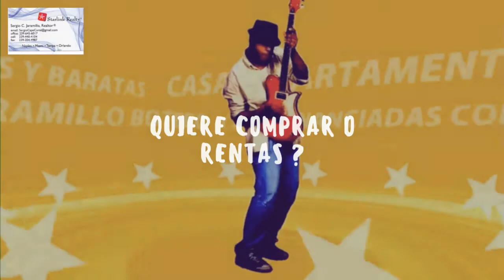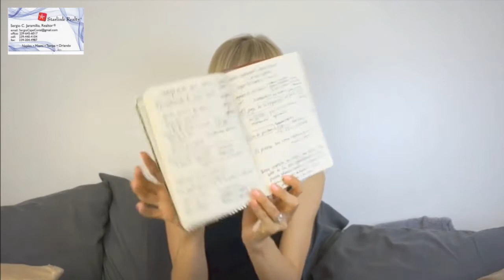QUIERE COMPRAR O RENTAR CASA EN FLORIDA ?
Agente

Es su decisión inteligente en la compra, venta, o alquiler de apartamentos, casas, quintas, locales, oficinas, galpones, terrenos y demás tipos de propiedades en toda Florida. Contamos con la más extensa cartera de inmuebles disponibles en todo el estado, visualizados a través de nuestro innovador sistema de búsqueda inmobiliaria con apoyo en una extensa red. Sergio Jaramillo Botero

SERGIO JARAMILLO SU REALTOR DE CONFIANZA ,CASAS EN CAPE CORAL 3/2/2 NUEVAS CON 3,5 % DE ENGANCHE Y 5 % DE GASTOS DE CIERRE
DESDE $139.000 DOLLARES,EN LA CIUDAD MAS BONITA DE LA FLORIDA, CERCA AL MAR, CON LOS CANALES MAS GRANDES QUE LOS DE VENECIA, LA CIUDAD DEL FUTURO, COMPRÉ AHORA Y PAGUE COMO SI FUERA UN ARRENDAMIENTO, MENOS DE $800 DOLLARES DE PAGO MENSUAL A 30 ANOS CUOTAS FIJAS, LLAMAR A SERGIO JARAMILLO TELEFONO RENTA DE CASAS Y APARTAMENTO EN CAPE CORAL,FORT MYERS, LEHIGH ACRES, BONITA SPRING, NAPLES, PUNTA GORDA,CASAS 3/2/2 Y DUPLEX 2/2/1 Y APARTAMENTO 2/1/1 DESDE $600 DOLLARES AL MES, CON UN DEPOSITO DESDE $500 CASAS CON LAVADORA, SECADORA Y TODOS LOS ELECTRODOMESTICOS